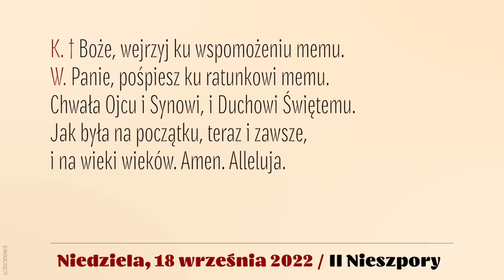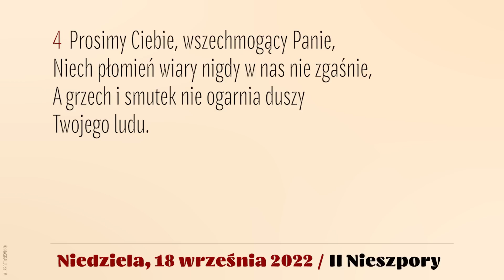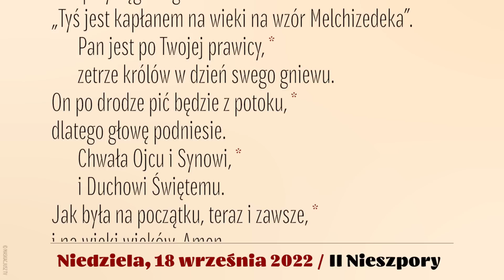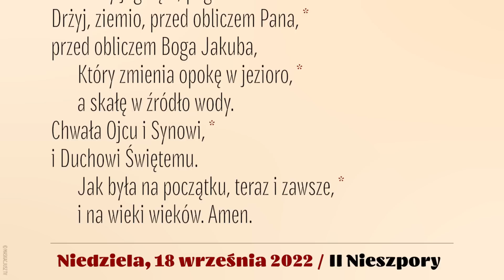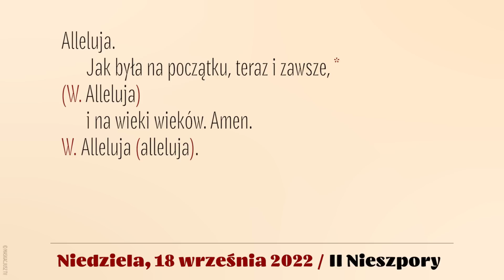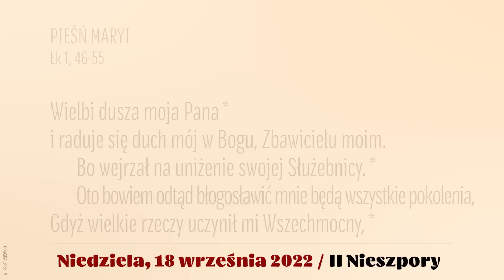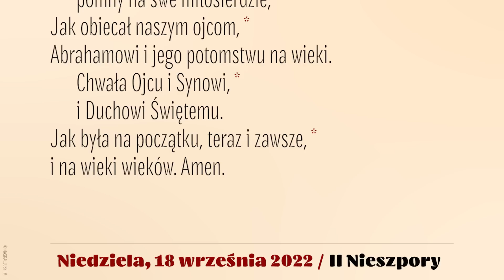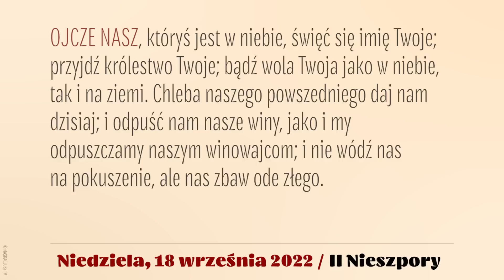Nieszpory | 18 września 2022| II Nieszpory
18 września 2022
XXV Niedziela zwykła, rok C

Śpiew: Ewa Kaczmarek i Kamil Gruszczyński.
Lektor: Łukasz Głowacki
Montaż: MASKACJUSZ TV